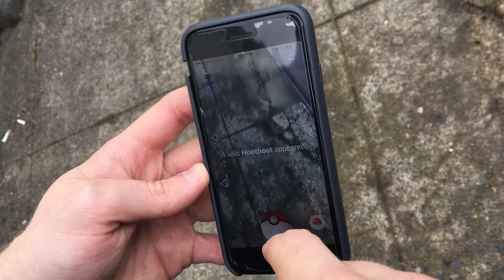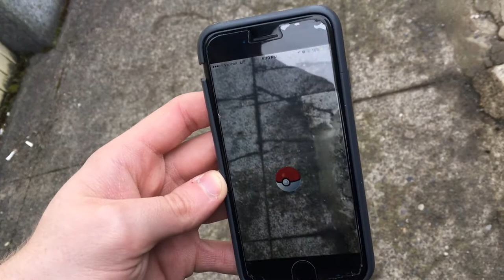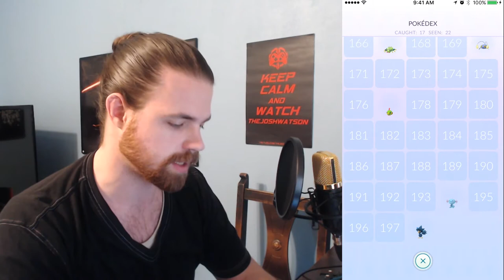🙃 I NEED YOUR HELP - Pokemon GO - Vlog - TheJoshWatson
Welcome to my first ever Pokemon Go vlog!! As you can see... I'm a total Pokemon Noob!! I need your help and advice on how to get better at Pokemon and how to learn all the different aspects of playing Pokemon Go!

-MoreJoshWatson

More Josh Watson